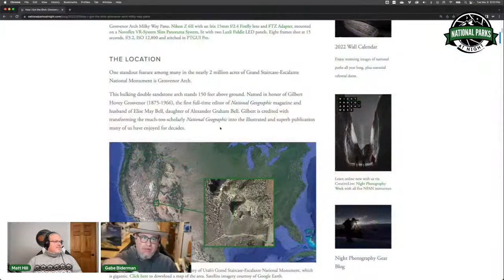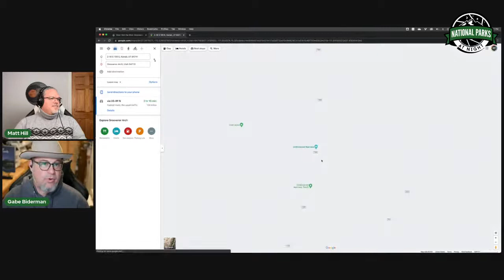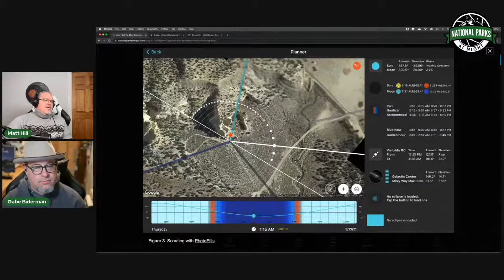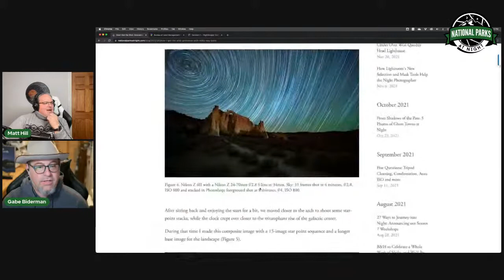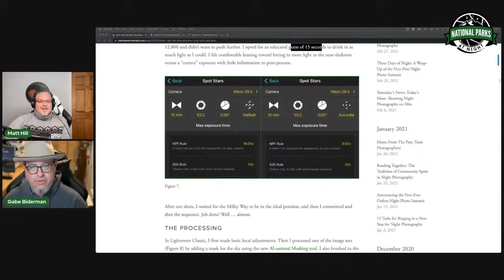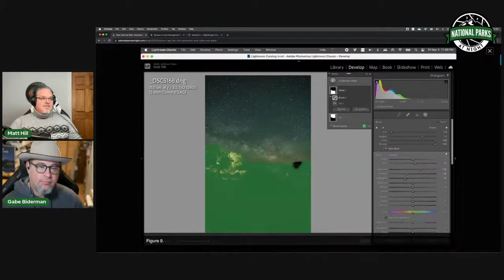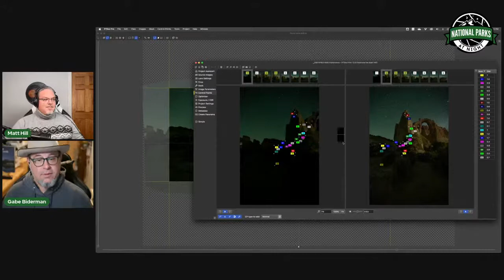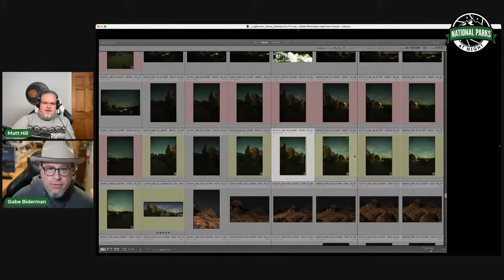Blogchat: How I Got the Shot: Grosvenor Arch Milky Way Pano with Matt Hill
Tonight on BlogChat, Matt discusses how he "Got the Shot" of Grosvenor Arch with Gabe Biderman near Kanab, Utah. Join at 8 p.m. ET